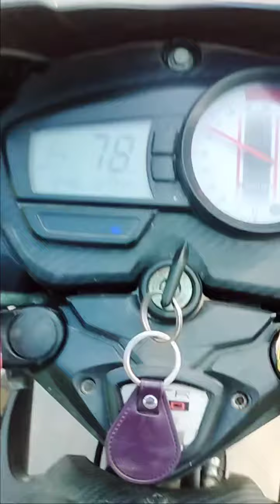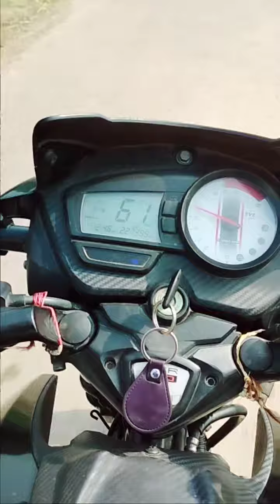Apache high speed single road apache 150cc full speed. samarsachan. highspeed.